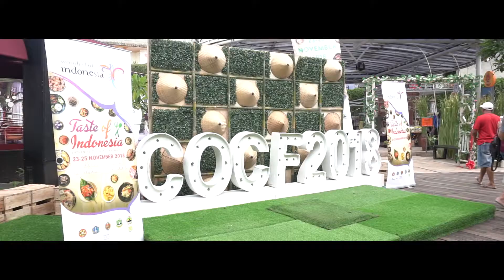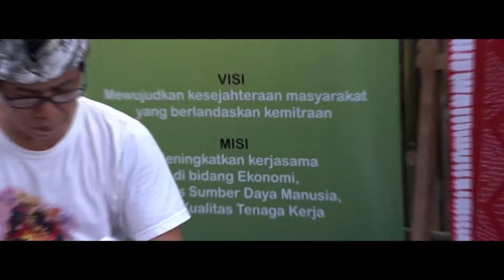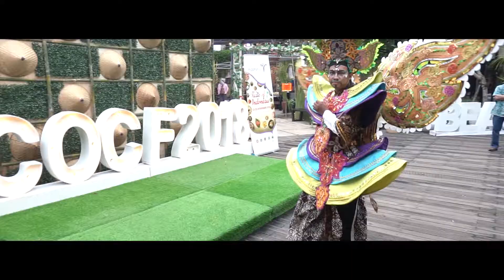4th Colours of Cultures Festival 2018 - Taste of Indonesia, Bali - Indonesia 🇮🇩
Colors of Cultures Festival (CoCF) is an annual festival that is held at the initiative of the ITIC (Indonesia Tourism Information Center), a tourism information center that was established jointly by 10 provinces joined in the Cooperation Forum of the Mitra Praja Utama. This activity has been held since 2015, and this year is the 4th CoCF.

In 2018, CoCF is held from November 23 to November 25, 2018. The location of operations at the IndonesiaTIC Building and Beachwalk Shopping Mall, Kuta-Bali with the CoCF 2018 Theme is TASTE OF INDONESIA

Culinary, is a factor that is easily accepted and attracts many people in general. This can be seen with the rapid growth of this industry. In the increasingly crowded and noisy digital era, culinary is a factor that is always therein; in the form of reviews, promos, or just posting updates on daily activities.

Indonesian cultural diversity and customs have a significant impact on the high level of diversity of Indonesia's cultural richness, including culinary wealth. Traditional Indonesian cuisine is one of the extraordinary cultural properties, which needs to be developed and introduced (again) to the wider community and especially to the present generation.

With a background on the desire of IndonesiaTIC to introduce authentic Indonesian culinary to the wider community, locally and internationally, then IndonesiaTIC Colours of Cultures Festival 2018: Taste Of Indonesia was created.

Colours of Cultures Festival (CoCF) adalah kegiatan festival tahunan yang terselenggara atas inisiatif ITIC (Indonesia Tourism Information Centre), sebuah pusat informasi pariwisata yang yang didirikan secara bersama-sama oleh 10 provinsi yang tergabung dalam Forum Kerjasama Daerah Mitra Praja Utama. Kegiatan tersebut sudah diselenggaraan sejak tahun 2015, dan tahun ini adalah CoCF ke 4.

Pada tahun 2018, CoCF diselenggarakan mulai tanggal 23 November hingga 25 November 2018. Lokasi penyelenggaraan di Gedung IndonesiaTIC dan Beachwalk Shopping Mall, Kuta-Bali dengan Tema CoCF 2018 adalah TASTE OF INDONESIA

Kuliner, merupakan faktor yang mudah diterima dan banyak menarik minat masyarakat pada umumnya. Ini dapat dilihat dengan pesatnya pertumbuhan industri ini. Di era digital yang semakin ramai dan riuh, kuliner merupakan faktor yang selalu ada didalamnya; dalam bentuk review, promo, atau sekedar posting update kegiatan sehari-hari.

Keanekaragaman budaya dan adat istiadat Indonesia membawa dampak signifikan kepada tingginya tingkat keragaman kekayaan budaya bangsa Indonesia termasuk kepada kekayaan kuliner. Kuliner tradisional Indonesia menjadi salah satu kekayaan budaya yang sangat luar biasa, yang perlu di kembangkan dan diperkenalkan (kembali) kepada masyarakat luas dan terutama pada generasi kekinian.

Berlatar belakang pada keinginan IndonesiaTIC untuk mengenalkan kuliner-kuliner asli Indonesia kepada masyarakat luas, lokal dan internasional, maka IndonesiaTIC Colours of Cultures Festival 2018: Taste Of Indonesia dibuat.

Location :

Beachwalk Shooping Center
Pantai Kuta Street, Kuta, Kabupaten Badung, Bali 80361

Beachwalk Shooping Center
Jl. Pantai Kuta, Kuta, Kabupaten Badung, Bali 80361